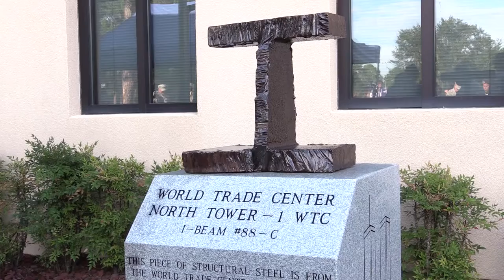Remembrance and Reflection on 9/11 Moody AFB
The Fire Station on Moody AFB holds a ceremony honor those who lost their lives on 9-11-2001. Airman also reflect on how that day shaped their lives.